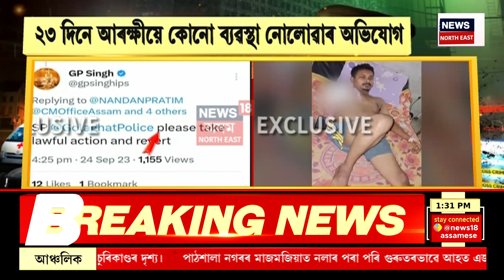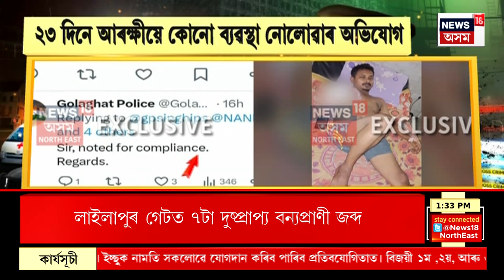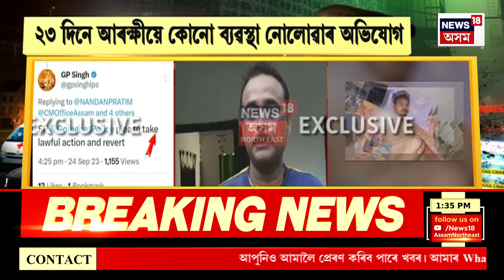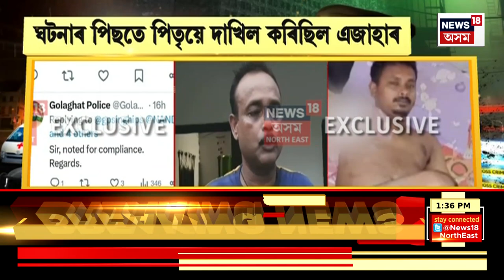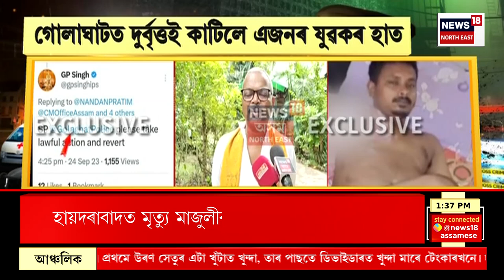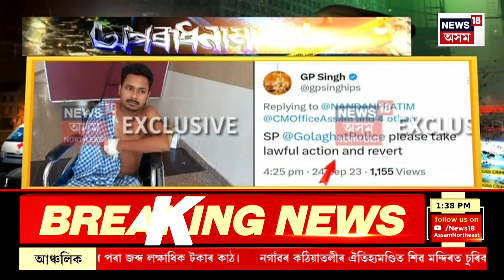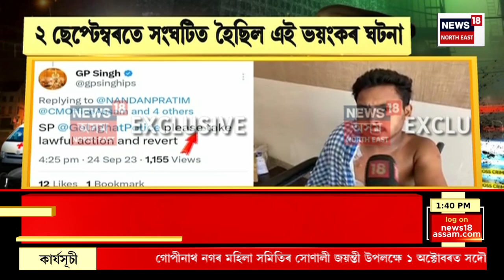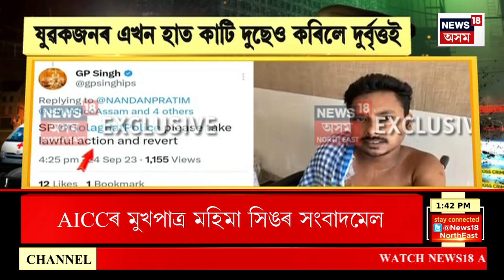APARADHNAMA : যুৱকৰ হাত কাটি কৰিলে দুছেও | Golaghat News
APARADHNAMA | Golaghat ত দুৰ্বৃত্তই  যুৱকৰ হাত কাটি কৰিলে দুছেও
0:00 Intro
12:35 বৰহোলা আৰক্ষীৰ জালত ৰণ্টু শইকীয়া
n18oc_crime